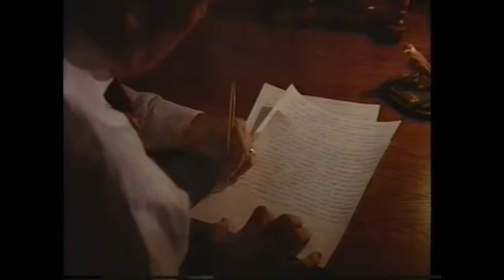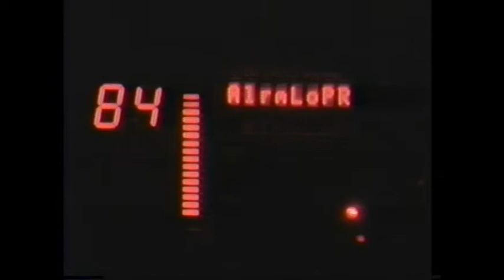Tyler A Real Hero- Shortened version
This is a shortened version of the movie- Tyler A Real Hero.  It is suitable for a fireside which allows time for comments.  There is a sequel named- Tyler A Real Hero Sequel which describes his family years after the movie was made.  It was made for the Yakima 5th Ward youth.